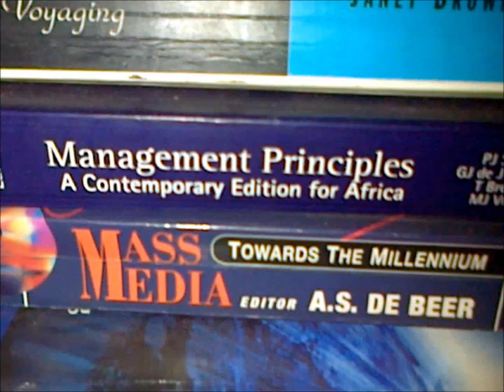MOBILESCHOOLS APP & MOBILESCHOOLS MULTILINGUALISM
PPCOMM will launch the MOBILESCHOOLS APP for students and high schools and MOBILESCHOOLS MULTILIGUALISM for those who want to learn another language.